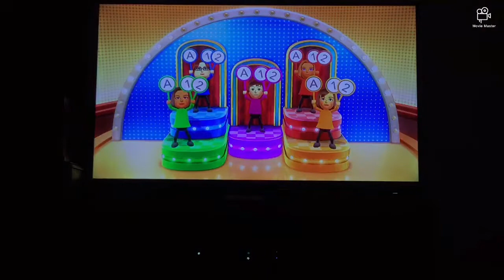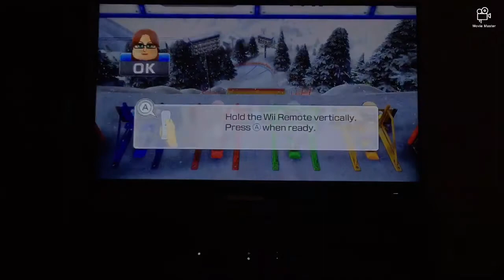Wii party u minigames Weirdo Vs Alice Vs Hiromi Vs Masako